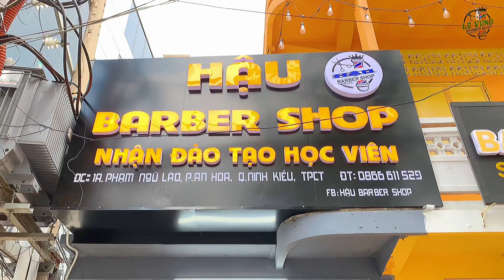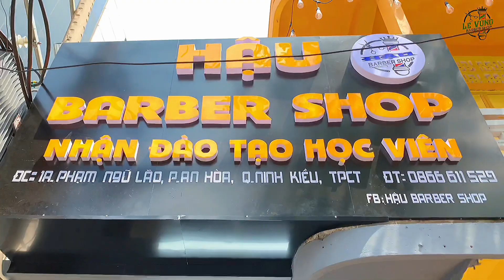Trang Trí Tiệm cắt tóc nam 100tr Hậu barber /Lê Vững barber Shop